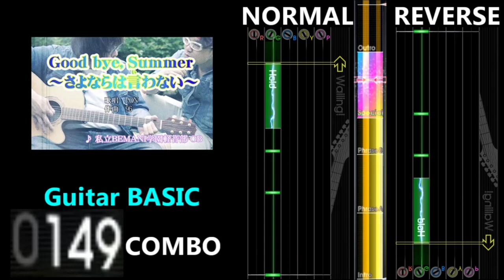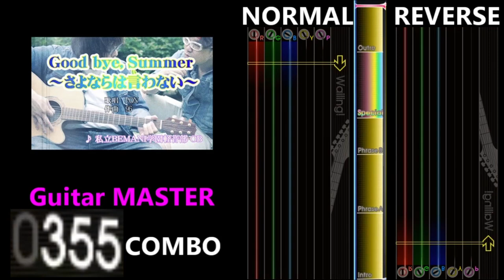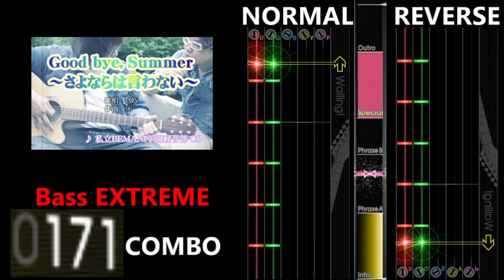[GITADORA GuitarFreaks] Good bye, Summer～さよならは言わない～ - Guitar & Bass Scores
0:00 Guitar BASIC (2.50/187COMBO)
1:55 Guitar ADVANCED (4.25/301COMBO)
3:50 Guitar EXTREME (5.70/352COMBO)
5:44 Guitar MASTER (6.75/355COMBO)
7:39 Bass BASIC (1.75/177COMBO)
9:34 Bass ADVANCED (3.65/274COMBO)
11:28 Bass EXTREME (5.60/478COMBO)
13:23 Bass MASTER (6.65/478COMBO)
15:17 Ending

【曲名 / Title】
Good bye, Summer～さよならは言わない～

私立BEMANI学園軽音部 OB

GITADORA Tri-Boost

【BPM】
165

① Intro
④ Special
⑤ Outro